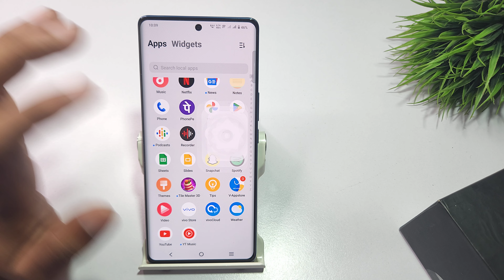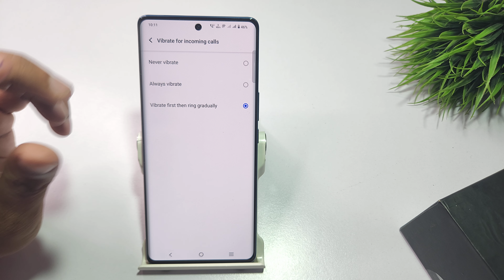how to change incoming call ringtone in vivo v40 pro 5g | vivo v40 pro 5g me ringtone kaise set kare